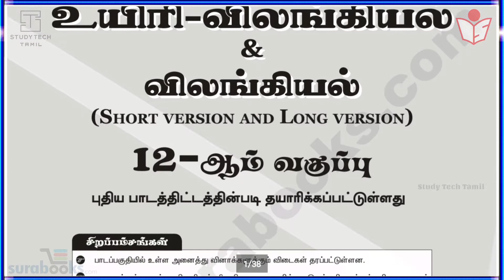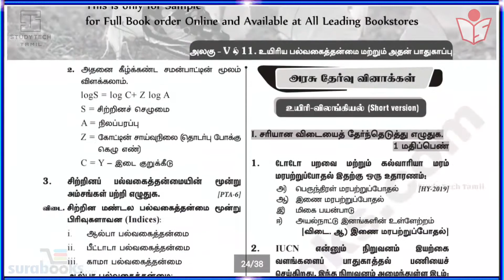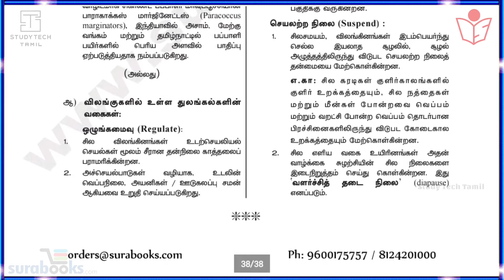12th Std Bio-Zoology | Sura Guide 2020-2021| Sample Copy | Tamil Medium | Sura Publication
Vidio Short Description :
* 12- ஆம் வகுப்பு உயிரி விலங்கியல் Sura Sample Copy இந்த காணொளியில் இடம்பெற்றுள்ளது.

* உங்களுக்கு 12th Std Bio-Zoology Full Guide வாங்க முடியவில்லை என்றால் நமது சேனலில் பாடவாரியாக Materials அப்லோட் செய்து வருகிறேன் .

* அதுமட்டுமல்லாமல் உங்களுக்கு ஒரு மதிப்பெண் வினாக்கள் 2 மதிப்பெண் வினாக்கள் மற்றும் பன்னிரண்டாம் வகுப்பு உயிரி விலங்கியல் வினா விடைகள் நமது சேனலில் அப்லோட் செய்யப்படும்.

📑 Pdf Title.   :  12th Std Bio Bio-Zoology Sura Guide
                              Sample Copy
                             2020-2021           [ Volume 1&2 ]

🗒 PDF Tipe     :   Tamil Medium

(Online Order)

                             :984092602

Sura publication

Order address.
Head office :

1620," ஜோ பிளாக்" ,
16வது பிரதான சாலை ,
அண்ணா நகர், சென்னை.
600040.

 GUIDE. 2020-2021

🌍Social Profile 🌎

 🔸️Fellow On Hello App   : Coming Soon
 🔶️Fellow On Share Shat : Coming Soon
 🔸️Fellow On Tik Tok 🤳  : Coming Soon

Our Materials Group Joined :

10th Std WhatsApp Group : Coming Soon
11th Std WhatsApp Group : Coming Soon
12th Std WhatsApp Group : Coming Soon